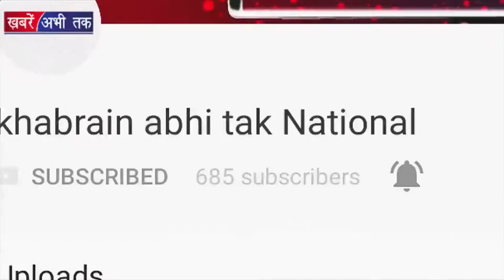देश में फैली Padmaavat आग || Khabrain Abhi Tak Live